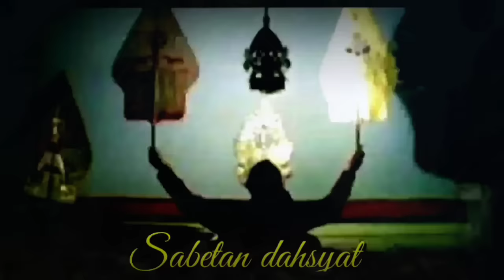DERRR ! ! ! GEGER GEDEN Ki Seno Nugroho